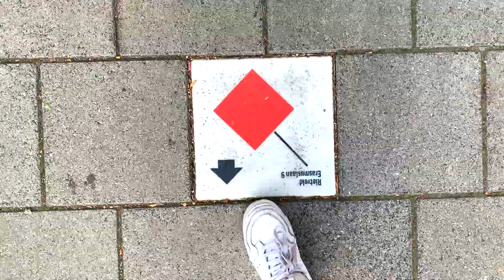Creatief klanten werven en een bedrijf bouwen - beginnen met niets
Zo kon ik creatief klanten werven voor mijn bedrijf - met video
Als je een bedrijf begint moet je ook klanten werven, en dat klanten werven kun je doen met video. Juist dat is een manier om creatief klanten te werven voor je bedrijf. Je kunt nieuwe klanten werven als zzp-er door jezelf zichtbaar te maken als aanbieder van je product waardoor je nieuwe klanten je kunnen vinden via Google en Youtube. Videomarketing helpt jou als zzp-er met het vinden van nieuwe klanten.

Wil je meer doen met video voor je bedrijf? Meld je aan voor de gratis Superspoedcursus Videomarketing dan leer ik je in drie video's de basics

Hier liep ik. 9 jaar geleden. Dag in dag uit. Met een kinderwagen met daarin een leuk, goed kind. Maar ik liep hier dus niet stikgelukkig rond. Integendeel. Terwijl ik de ene voet voor de andere zet maalt het in mijn hoofd: wat hoe wat nu. Fuck, wat moet ik nu doen?
Ik ben de Videovakvrouw en ik help ondernemers en zzp-ers die hun plek in de markt willen veroveren. Ik help je om de video’s te maken die met plezier en tot het eind toe worden bekeken.
Dat kind was er. Ik had er moeite voor gedaan. Het was gelukt. En wat nu? Ik was niet alleen beginner als moeder, ik voelde me in alles een beginner. Wat te doen voor werk? Doorgaan als regisseur en verslaggever voor televisie? Maar dan ben ik steeds weg bij nacht en ontij en ik heb die baby. Een baan zoeken? Het is crisis op dat moment. Nergens worden nog mensen aangenomen, ze worden ontslagen. Ik deed een cursus webdesign. Maar een nieuw vak leren, daar doe je jaren over.
In die tijd droom elke nacht hetzelfde: dat ik naar school moet, maar te laat ben en mijn diploma niet krijg. Bij het wakker worden realiseer ik me: ik heb al een opleiding gedaan, meerdere zelfs, en ik heb ervaring, ik kan al iets.
Ik kan al iets, dat is niet alleen in die droom, dat is ook in het echt. Ik ben er zelfs best goed in: ik weet hoe je video’s maakt die goed bekeken worden. Ik hoef alleen nog leren hoe ik het toepas voor mezelf. Hoe ik aan anderen laat weten waarom ze mij nodig hebben.
Gelukkig vind ik wat voorbeelden op het internet. Niet in Nederland, daar zijn nog helemaal geen ondernemers met inspirerende video’s. Maar in Amerika is Marie Forleo en in Canada Danielle LaPorte, zij hebben video’s waarin ze zichzelf zijn, geloofwaardig. Dat kan ik nooit, denk ik, maar ik probeer het toch.
En zo begint het. Met een bereik van nul werk ik stap voor stap aan mijn zichtbaarheid. Gewoon vanuit huis, terwijl het kind slaapt. In korte filmpjes vertel ik kijkers over het maken van video, ik geef tips op mijn eigen manier.
Tuurlijk maak ik fouten. Videomarketing is voor mij dan ook nieuw en ik was ook nog ’s hartstikke verlegen. Maar op deze manier werken aan zichtbaarheid voelt zelfs voor mij comfortabel en leuk. Ben gewoon mezelf en deel wat ik zeker weet. En dat werkt. Steeds meer mensen gaan me volgen. Ik heb steeds minder tijd om te lopen en te malen. Er groeit een bedrijf dat mij en dat kind kan onderhouden.
Omdat ik me op tijd herinnerde dat ik, ook al moest het roer om in mijn leven, toch nog wel een paar dingen goed kon. En daarmee ging ik bouwen. Met video’s want dat gaat sneller dan bloggen en foto’s.
Mijn vraag aan jou is: wat is de basis van jouw marketing? Ben je het zelf, of kijk je vooral naar de voorbeelden van anderen?
Weten er al genoeg mensen waar jij goed in bent? En zo niet: hoe lang ga je wachten met dat aan ons te laten weten? Het leuke van video is namelijk: we weten je te vinden als we je nodig hebben. Als er maar video’s van je online staan.
Hoe zit dat bij jou? Laat het me weten in de comments.

nieuwe klanten werven b2b
nieuwe opdrachten binnenhalen
hoe kom ik aan klanten
klanten werven betekenis
particuliere klanten werven
klanten werven zzp
hoe willen klanten benaderd worden
hoe haal je klanten over
geen klanten
kennismakingsgesprek nieuwe klant
acquisitie
creatief klanten werven
nieuwe opdrachten binnenhalen
online klanten werven
simpele video maken
snel een video maken
video script template
script maken online
script voor korte film
script maken voor bedrijfsfilm
filmpje opnemen met tekst
Video professionele tips
Meer weergaven krijgen
tips voor videomarketing,
video marketing online
Verhoog kijktijd
krijg meer views
hoe je video interessant maakt,
videoweergaven verhogen
video marketing tips 2020
hoe maak je een video van foto's met je smartphone
krijg snel views op youtube
Tips voor videomarketing